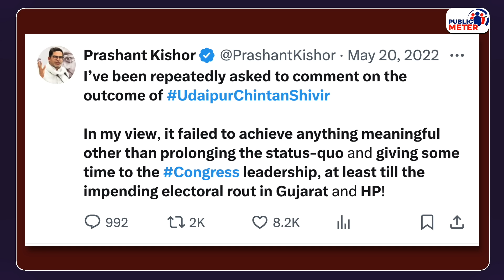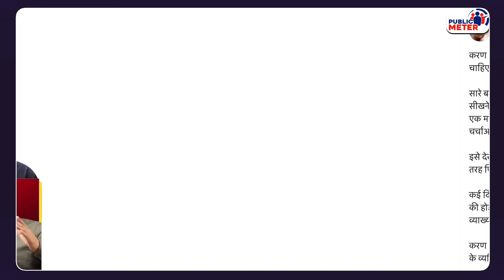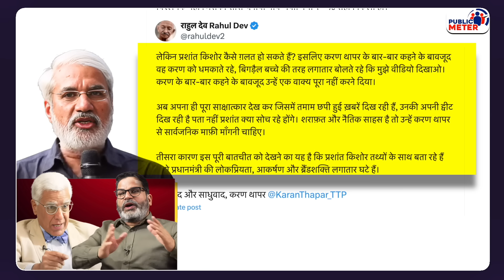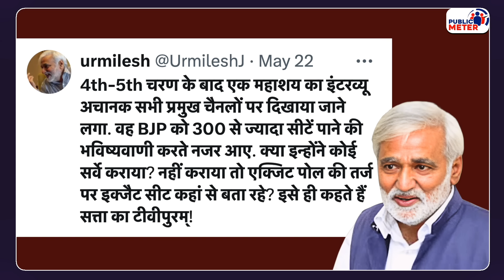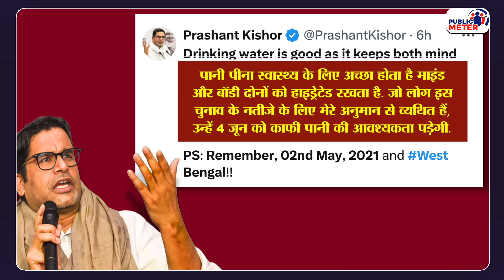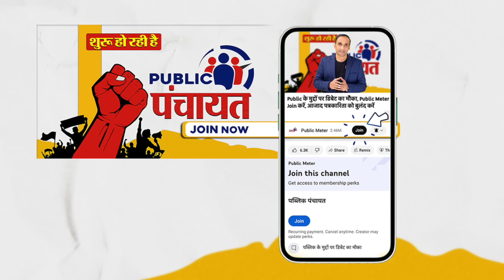Prashant Kishor का Trolling पर ऐसा घमंडी जवाब! Journalist Rahul Dev ने बुरी तरह लताड़ा! Karan Thapar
Prashant Kishor responded to the trolling he faced on his interview with Karan Thapar. When many journalists, including Ravish Kumar, Om Thanvi, Rahul Dev, and Urmilesh, targeted Prashant Kishor on social media regarding his interview with Karan Thapar, Prashant Kishor replied on social media. Praveen Gautam analyzed Prashant Kishor's response to the trolling and journalist Rahul Dev's statement about Prashant Kishor.